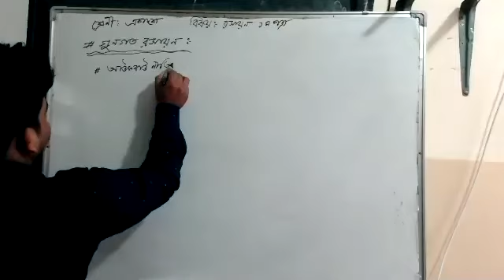Class - 11, Chemistry 1st paper, Unit - 2nd, গণুগত রসায়ন আউকবাউ নীতি Part - 2 (2021)